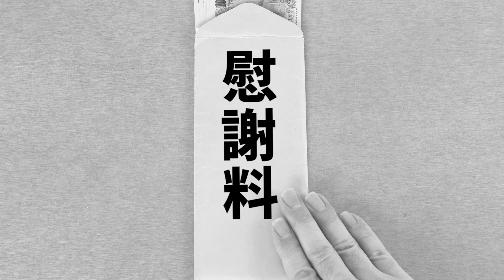【緊急提言】離婚や別居で欲しい金額をもらうには？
⇔ カウンセリングはこちらから
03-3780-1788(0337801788) ⇔ お電話はこちらまでどうぞ！

 *離婚 相談*

お申し込みフォームが面倒、苦手という人は、公式 LINE から
『カウンセリング希望』とだけ書いて送ってください！
公式 LINE からお返事を差し上げます。

こちらは【離婚１１０番公式YouTubeチャンネル】です！

30年間43,000件以上のご相談実績を誇る離婚カウンセラー『しぶかわよしゆきの離婚解決チャンネル』

『離婚や修復、夫婦や家庭問題、その他トラブル解決のための動画をアップしています。』

離婚１１０番と澁川良幸（しぶかわよしゆき）のホームページはこちらです！

澁川良幸（しぶかわよしゆき）のプロフィール情報や経歴の確認はこちらのページからどうぞ！

離婚１１０番 since 1991

 *離婚 相談*